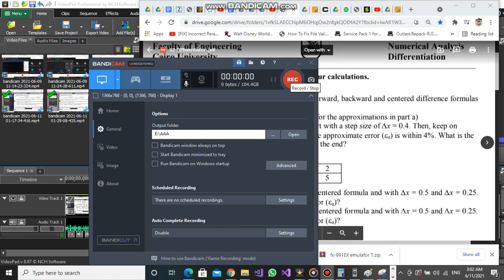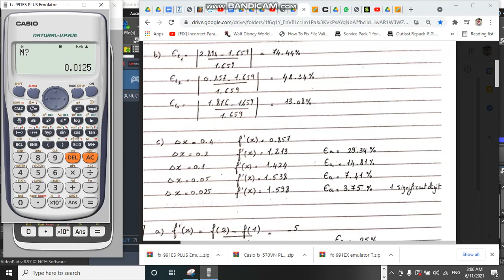Step Size Question in Differentiation using Calculator